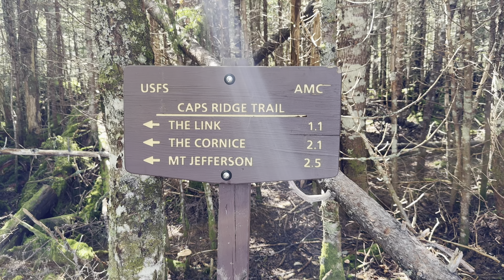Caps Ridge - Mt Jefferson - Terrifying 25 - Best Hikes In New Hampshire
In this video I tackle Caps Ridge, my 10th Terrifying 25 trail. This route was short but so fun! Not for the faint of heart, though Caps ridge was on the mellower side from what I’ve done so far, Castle trail elevates the difficulty and the Link is not for the faint of heart. Luckily I didn’t fall into one of the many holes from all the root systems lining the Link trail lol. Caps ridge was beautiful and packed just enough elevation to get a great workout, and made the ascent to Jefferson short and direct.

Highly recommend this trail, even for a descent route it would be perfectly fine.
Glad I got better footage of the Castle Trail on this loop, it’s actually my favorite so far of the T25’s up around Jefferson. Following that Spur down from the ridge and going up and over all those rocky outcroppings is just a blast with incredible views the entire time above treeline making it an absolute hikers dream.

Thanks for joining me on this adventure - hope you enjoyed it! Happy Hiking!

Please ensure you are prepared mentally and physically and have all the necessary food, water and gear before attempting this or any adventure in the mountains. Always study your route, have multiple forms of navigation and tell multiple people your exact plan for the day down to route and estimated timeframe.

Here’s a link to the route I took if you’re interested -

Mt. Jefferson via Caps Ridge, The Link, and Castle Trail on AllTrails